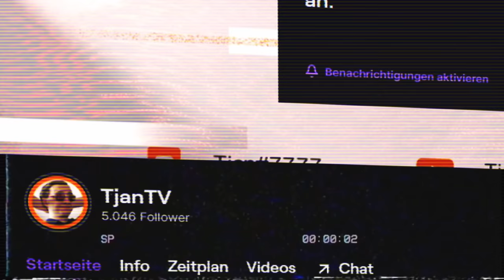Die DÜMMSTEN Cracked Server in Minecraft (NICHT JOINEN)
↪ Ich teste die DÜMMSTEN Server in Minecraft (Cracked Server)! Von Dating bis hin zu Fake Hypixel Bedwars und Skywars ist alles dabei.
Spiele niemals Cracked Server oder Cracked Minecraft (es lohnt sich nicht)